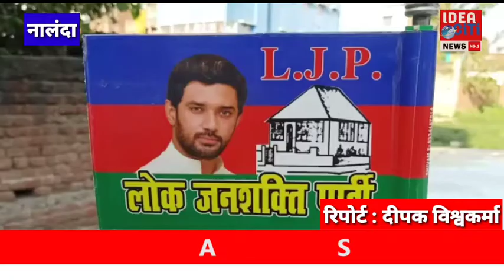NALANDA:लोकसभा और विधानसभा चुनाव आते-आते नीतीश कुमार के जेडीयू का हो जाएगा विलय -लोजपा जिला प्रवक्ता